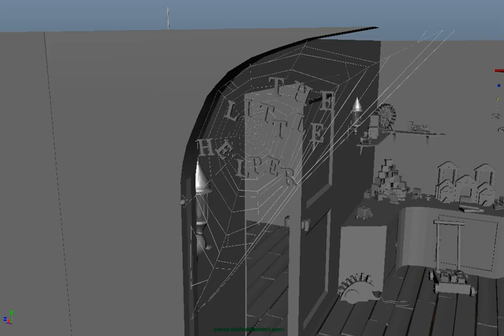title seq v007